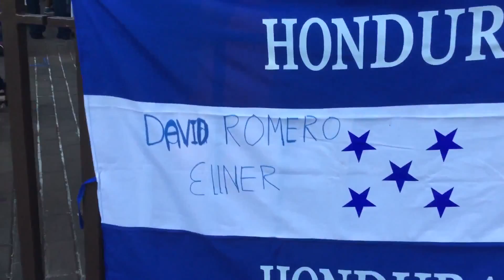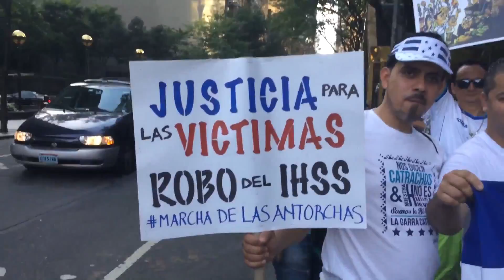Noticorto latigo movilizacion en Nueva York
Movilizacion de las antorchas Nueva York